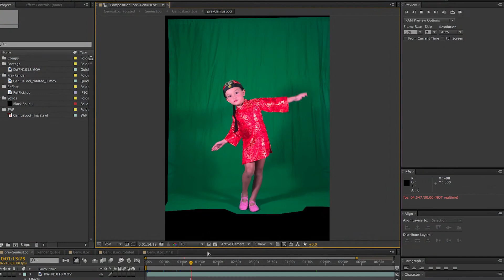Making of "Genius Loci" by Liu Dao Art Collective